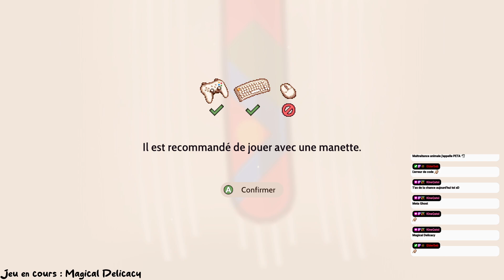NeoFest Steam - Test de la démo de Magical Delicacy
Test de quelques démos qui me tentaient durant le NeoFest